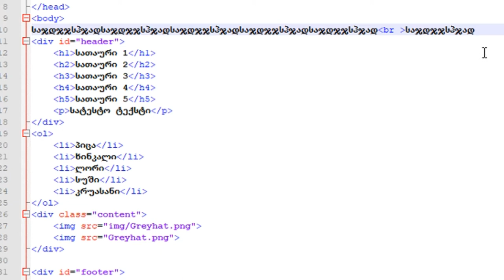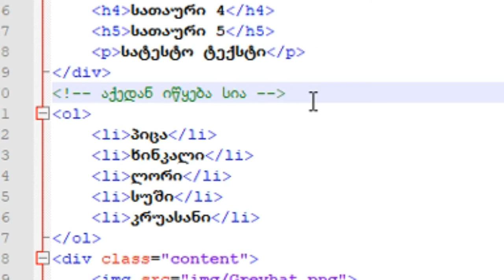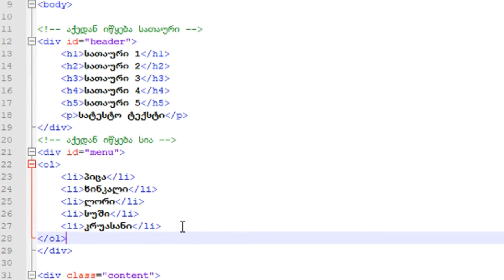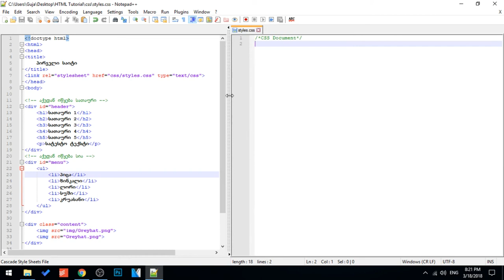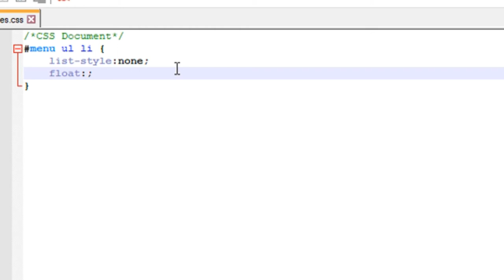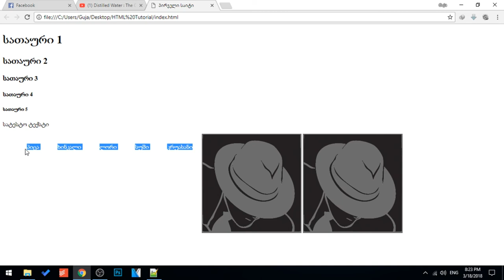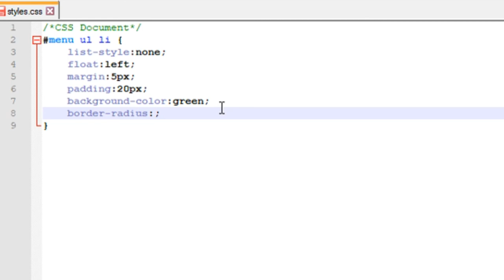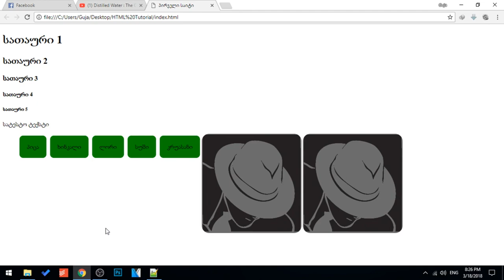HTML ვიდეო გაკვეთილი ნაწილი 3 +CSS